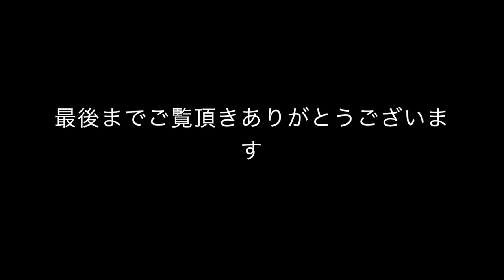鉛筆画「ジェームス・ディーン」完成まで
鉛筆画初心者